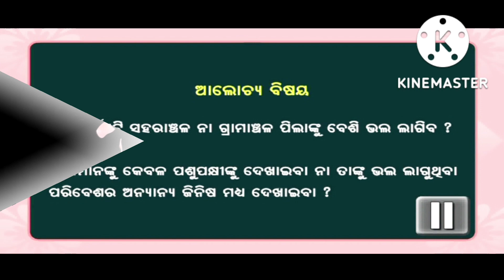ନୂଆ ଅରୁଣିମା ମାସ-୩, କାର୍ଯ୍ୟକ୍ରମ -୧ (ପ୍ରକୃତି ପର୍ଯ୍ୟବେକ୍ଷଣ)( Nature work)......Pre school Activities...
Hi Everyone
Mamata Sethi

Nua Arunima Month -3,(Nature work) Pre school activities.

ନୂଆ ଅରୁଣିମା ମାସ -୩ କାର୍ଯ୍ୟକ୍ରମ --୧ (ପ୍ରକୃତି ପର୍ଯ୍ୟବେକ୍ଷଣ)

କର୍ମୀ ପିଲାମାନଙ୍କୁ ବାହାରକୁ ବୁଲାଇ ନେଇ ପଶୁପକ୍ଷୀ ଙ୍କୁ     ଚିହ୍ନାଇବେ ଓ ତାଙ୍କ ଶଦ୍ଦ ରଙ୍ଗ ଜଣାଇବେ।।

ଶ୍ରବଣ ବାଧିତ ଓ ବାକ୍ ଶକ୍ତି ହୀନ ପିଲାଙ୍କୁ ଠାର ମାଧ୍ୟମରେ ପରିବେଶ ବିଷୟରେ ପ୍ରତ୍ୟକ୍ଷ ଅଭିଜ୍ଞତା ଦେବେ।।

ଦୃଷ୍ଟି ବାଧିତ ପିଲାଙ୍କୁ ଯେତେ ଦୂର ସମ୍ଭବ ପଶୁପକ୍ଷୀ ମାନଙ୍କୁ ଛୁଆଁଇ ଓ ସେମାନଙ୍କ ର ବର୍ଣ୍ଣନା କରି ଧାରଣା ଦେବା ।।